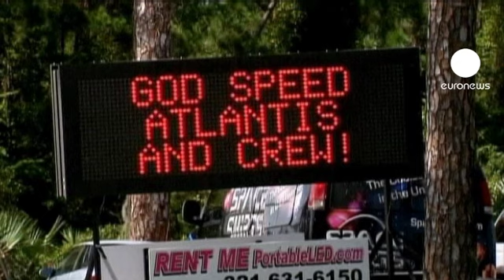Dernier lancement pour les navettes spatiales...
Atlantis va clore une aventure entamée il y a un peu plus de 30 ans.

Cet ultime vol avec 4 astronautes à bord risque d'être retardé par la météo. Le lancement a déjà été décalé de plusieurs heures pour ce vendredi et la fenêtre de tir est ouverte jusqu'à dimanche. Au delà, la Nasa devra attendre le 16 juillet après le lancement d'un satellite de l'armée de l'air américaine.